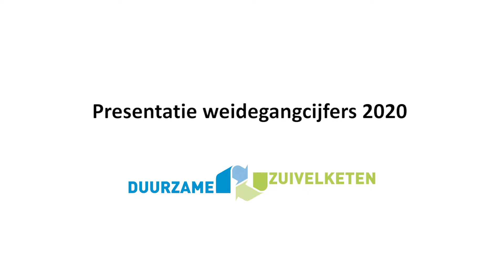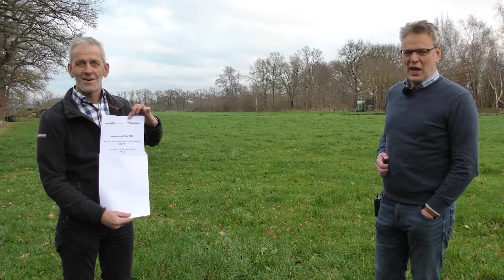Onthulling Weidegang Percentage - 2020